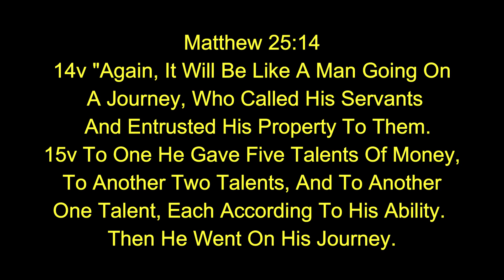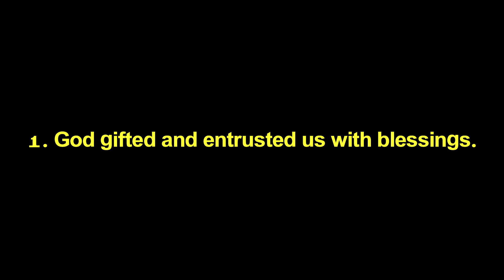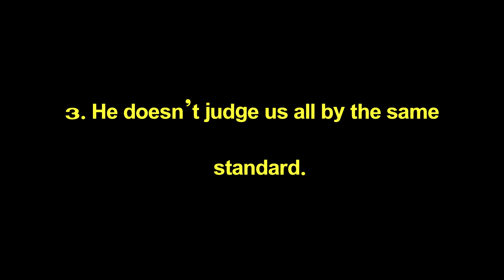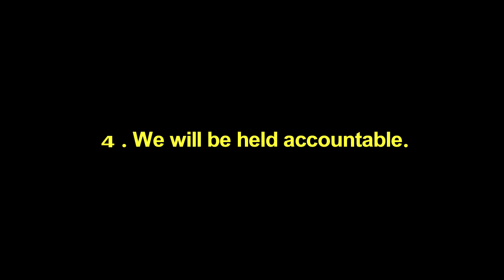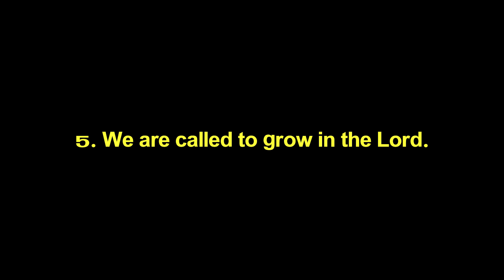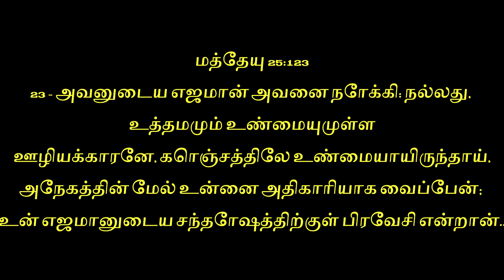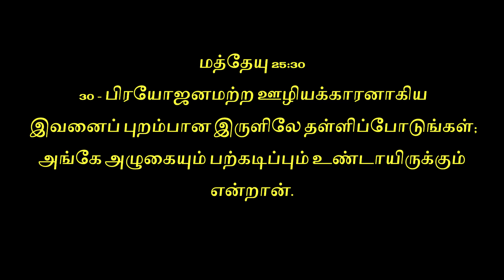" "His Master Replied, 'You Wicked, Lazy Servant!/Daily Bread/Feb 18-2023/ Bro: JayaBabu M